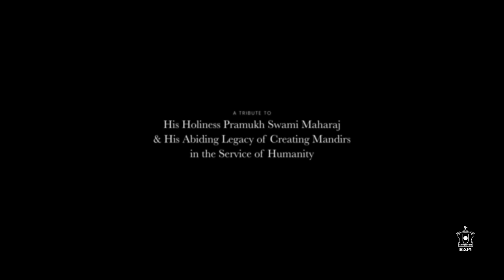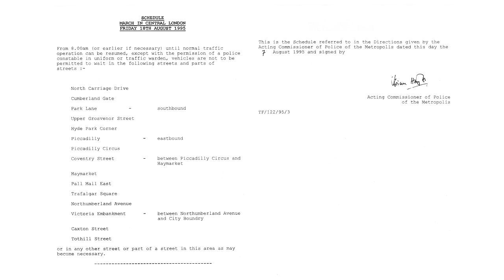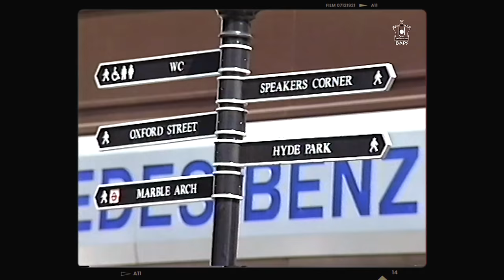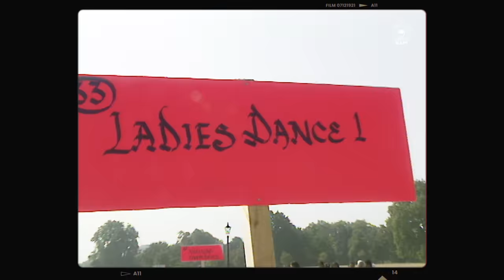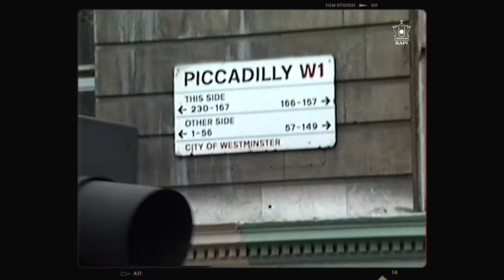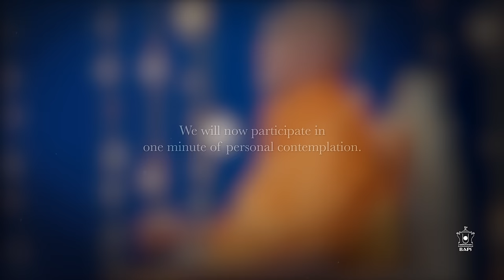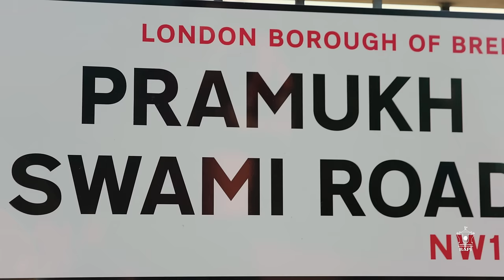11. Vision Fulfilled | The First of its Kind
25 years on from his Guru’s vision, Pramukh Swami Maharaj makes history as he inaugurates the first traditional Hindu temple in the west and the ‘Festival of Inspirations’ for the grand opening takes the world by storm.

Episode 11_SyncID
MB01NFTH4YWREJH